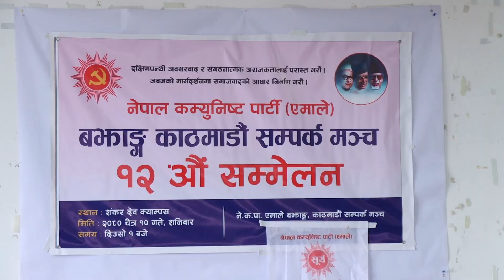विर्कस्या सार्कीलाई पानी खुवाउनी हाम्रो यो अभियानलाई साथ दिँदै नेकपा एमाले बझाङ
Welcome to the world of Anil Bohara! 🎥
विर्कस्या सार्कीलाई पानी खुवाउनी हाम्रो यो अभियानलाई साथ दिँदै नेकपा एमाले बझाङ - काठमाडौं सम्पर्क मंचको १२ औं सम्मेलनमा उपस्तिथ भएका  बझाङ घर भई हाल     काठमाडौंमा अध्ययन तथा विभिन्न पेशा ब्याबसाय गर्दै आईरहनुभयका एमाले पार्टी निकट तपसिलका ब्यक्तिहरुले     निम्नानुसारको आर्थिक सहयोग गर्नुभएकोमा धेरैधेरै धन्यवाद, यहाँ प्रति हामी सदैव आभारी हुनेछौँ :

तपसिल:
नाम                           रकम                          ठेगाना
१. सुर्य बोहरा            रु.१०००                   मष्टा ०७, बझाङ
२.गजेन्द्र जेठारा         रु. २००                    "                 "
३. विशाल खड्का      रु. १०००                जनपा ०९,     "
४. पदम खड्का        रु. १०००                 "        ०३,       "
६. नरेश धामी           रु. ५००                  मष्टा   ०२,         "
७. गहेन्द्र बोहरा         रु.१०००                बुङ्गल ११,         "
८. सन्तोष सिंह       रु. ११११                 तल्कोट ०४,      "
९. पुर्णिामा गिरी       रु. १००                       बाजुरा
१०. नरेश धमेना रु. १०० .
११.  कर्ण थापा      रु.   ५००                      बाजुरा
१२.  राम ब. बिष्ट    रु. ३००                 तल्कोट ०७, बझाङ
१३. शिखर जुङ शाहि रु.१०० .
१४.                          रु. ५०
      जम्मा             =    रु. ६९६१ /-
I'm passionate about "travel, adventure, and photography"], and on this channel, I share my exciting experiences and adventures from around the world. Join me as I explore breathtaking destinations, share photography tips, and embark on thrilling journeys.
📸 Photography Enthusiast:
Photography is my passion, and I love capturing the beauty of the world through my lens. You'll find tips, tutorials, and stunning visual stories that inspire you to discover the art of photography.

🌍 Travel Explorer:
Join me on unforgettable journeys to some of the most remarkable places on Earth. From serene landscapes to bustling cities, I'll take you on immersive travel adventures, sharing insights, tips, and hidden gems.

📚 Educational Content:
I believe in learning and growing through experiences. In addition to my travel and photography content, I also create informative videos about [mention any educational topics you cover, e.g., "sustainable travel," "cultural insights," or "photography techniques"].